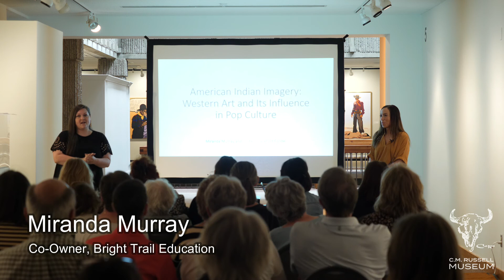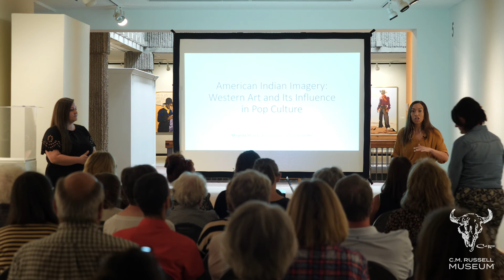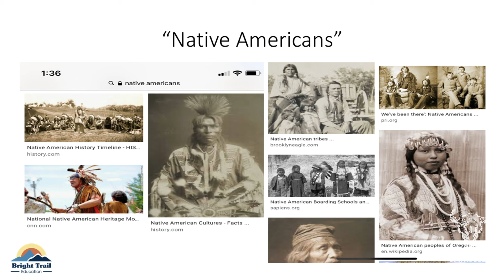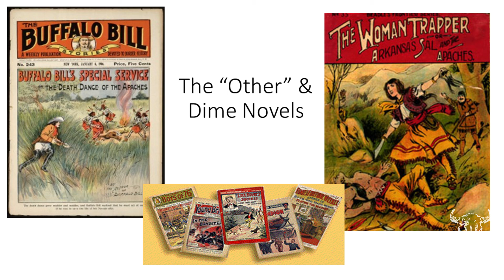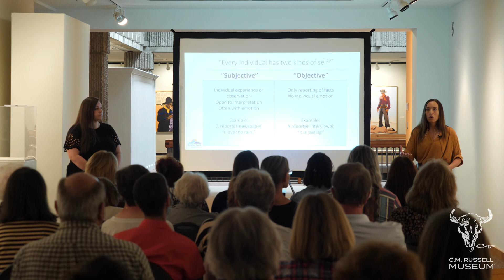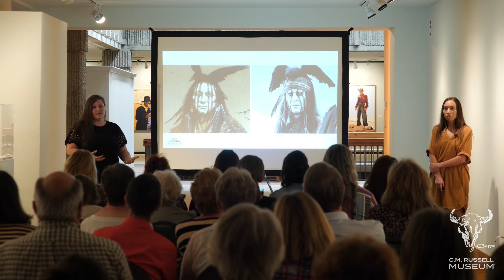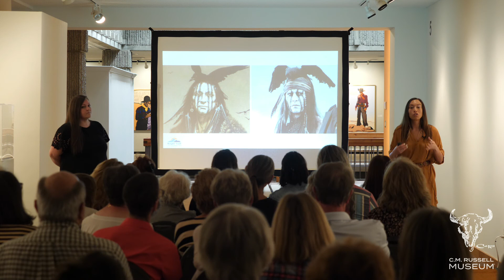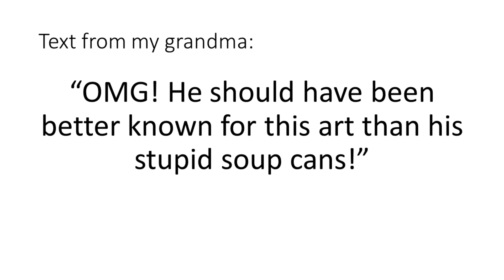American Indian Imagery: Western Art and Its Influence in Pop Culture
Join Miranda Murray and Jordann Forster of Bright Trail Education for a presentation inspired by Andy Warhol’s series “Cowboys and Indian”. Murray and Forster analyze imagery of American Indian people and objects used in the context of pop art and encourage viewers to apply these ideas to other western artworks currently on display at the C. M. Russell Museum, including the work of Billie Schenck and Charles M. Russell. Taking a look at the implications of this use of imagery in contemporary pop and western art will give the audience a better understanding of the work viewed so prominently in Montana.

This presentation was given live at the C.M. Russell Museum on the evening of June 16, 2021. Andy Warhol: Cowboys and Indians & Billy Schenck: Myth of the West are on view through October 2, 2021. I-Witness Culture, featuring works by Frank Buffalo Hyde, is on view through September 13, 2021.